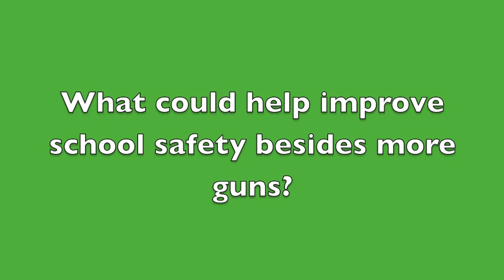Jordan students on gun violence in schools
These students from David Starr Jordan High School in Long Beach react to recent legislation in Ohio and other states to 'arm teachers' in mad-dash to secure schools in the wake of the tragedy at Sandy Hook Elementary School. Despite acknowledging the risks of school violence, these students feel that more firearms in schools can only mean more violence, and the peace of their learning environment is not something they feel they should have to sacrifice in order to stay safe.